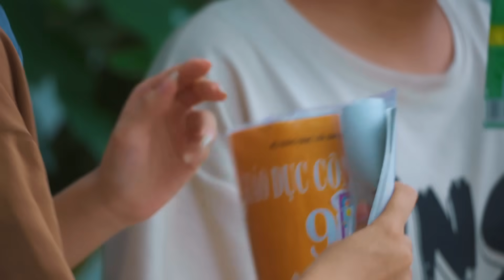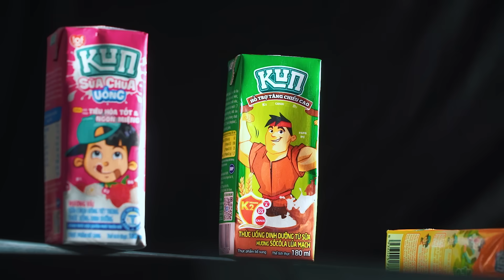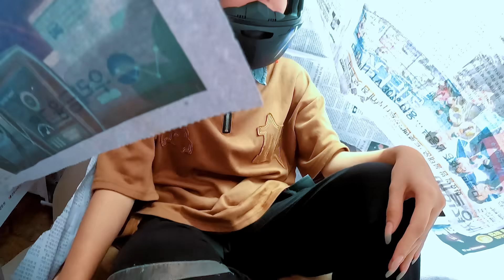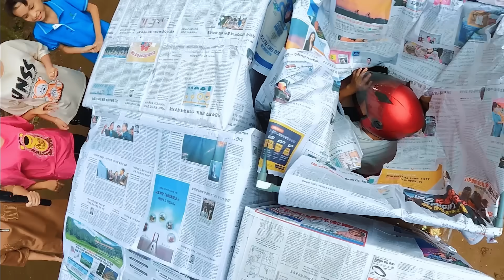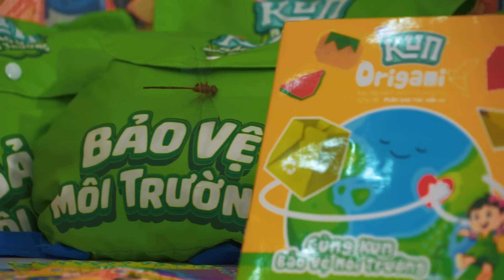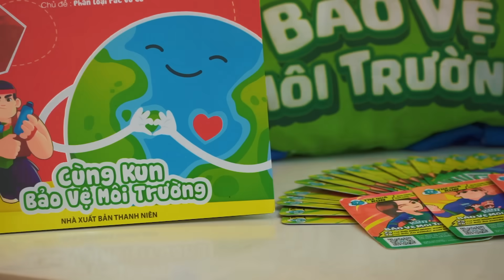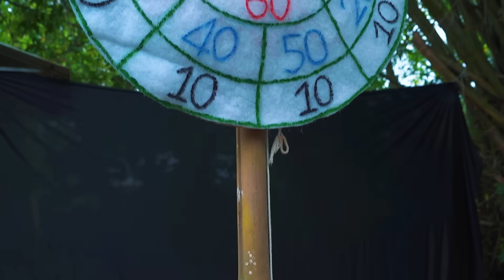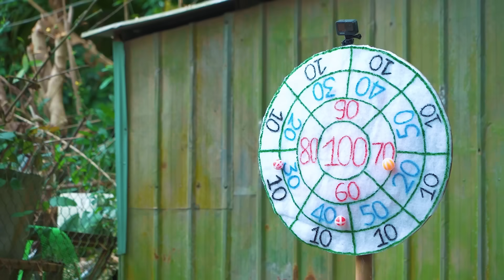𝐓𝐨𝐧𝐲 | Trò Chơi Con Mực Ngoài Đời Thật 🦑 𝙎𝙦𝙪𝙞𝙙𝙜𝙖𝙢𝙚 𝘾𝙝𝙖𝙡𝙡𝙚𝙣𝙜𝙚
Tổng hợp các trò chơi dân gian độc đáo + hiện đại để tạo một môi trường thi đấu sạch sẽ cho các em thi đua, đồng thời cũng không kém phần kịch tính & vui nhộn.